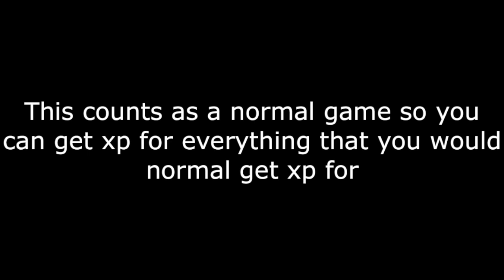XP glitch in fortnite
The video was made to help epic games developers
or on the button if you want :)
I have a twitter but I don't really use it  @FreshChaff54
This Glitch is by glitch king
The song is (Close to the Sun by he Fat Rat and Anjulie)